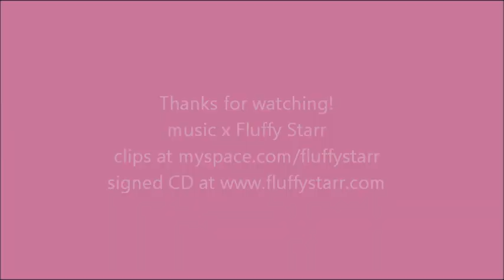4 Do's & Don'ts For New Hockey Fans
It's true that Canadians are really crazy when it comes to hockey! Me, not so much. But, now that Vancouver Canucks are in the Stanley Cup playoffs, I am feeling sort of. patriotic. Anyways, these are some tips, so you don't look like a dufus that has just jumped on the hockey bandwagon (even though you have.) Music: "Candyass" x Fluffy Starr. itunes fiXt